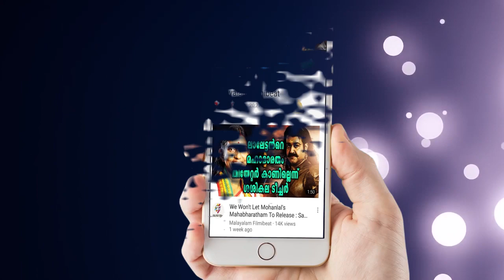Kapoor family hosted dinner party to celebrate Neetu’s 59th birthday | Filmibeat Malayalam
Well, it’s hard to believe that gorgeous Neetu Singh has turned 59 today, as even at this age she redefines beauty and fitness for all Indian women.